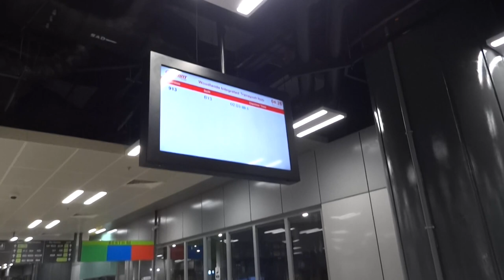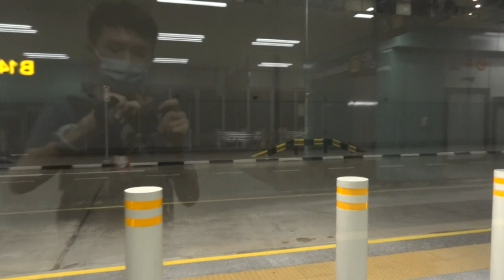Walking Around New Woodlands Bus Interchange at 4:30 in the morning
Just me walking around the new woodlands bus interchange on its opening day at 4:30am in the morning. The footage might be a little distorted or shaky, sorry about that.